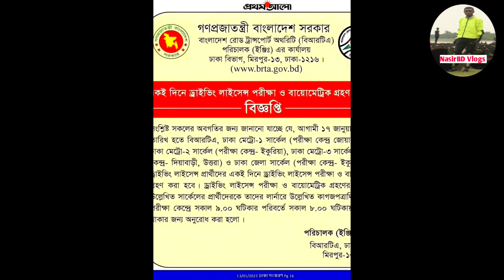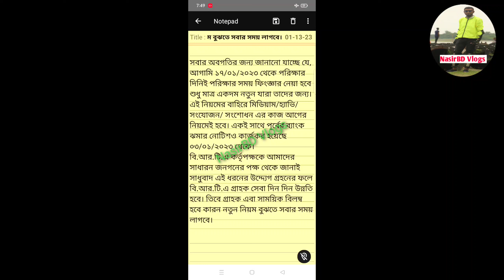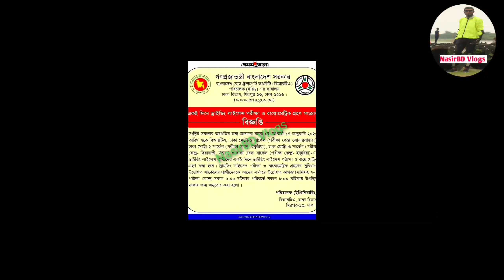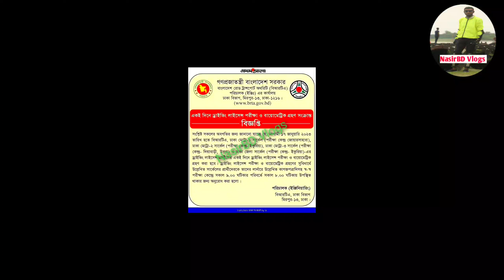একই দিনে ড্রাইভিং লাইসেন্স | পরীক্ষা ও বায়োমেট্রিক গ্রহণ | How to BRTA Big rules 2023| Dhaka BRTA😱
একই দিনে ড্রাইভিং লাইসেন্স | পরীক্ষা ও বায়োমেট্রিক গ্রহণ | How to BRTA Big rules 2023 | Dhaka BRTA| নতুন নিয়ম ||
How to driving licence Big rules 2023|| Dhaka BRTA rules || fingerprint||smart card||

How to mirpur BRTR rules
How to get all BRTA update
বিআরটিএ নতুন নিয়ম ২০২৩
বায়োমেট্রিক গ্রহণ ২০২৩
ড্রাইভিং লাইসেন্স নবায়নের

যারা নতুন ড্রাইভিং লাইসেন্স করবেন ২০২৩ সালে এবং বায়োমেট্রিক ও ফিঙ্গারপ্রিন্ট এর জন্য অপেক্ষায় আছেন কিংবা এসএমএসের অপেক্ষায় আছেন তাদের জন্য সুখবর আগামী। ১৭/১/২০২৩ নতুন নিয়মে পেশাদার অপেশাদার ফিঙ্গারপ্রিন্ট গ্রহণ করা হবে মাত্র ১ দিনে ড্রাইভিং লাইসেন্সের পরীক্ষা এবং বায়োমেট্রিক দিতে হবে মন থেকে বিরাটির আর ঝামেলা পোড়াতে হবে না আপনাকে ২০৩০ সালের নতুন নিয়মের নতুন রুলস এর
মিরপুর বিআরটিএ ইকুরিয়া দিয়াবাড়ি সাভার বিআরটিএ আপডেট ২০২৩ নতুন নিয়ম

@HabibVlogsDhaka My First Vlog India Saudi Arabia USA driving License smart card update on BRTA office New rules 2023 Dhaka BRTA rules

অনলাইনে ড্রাইভিং লাইসেন্স চেক করার নিয়ম
ড্রাইভিং লাইসেন্স
ড্রাইভিং লাইসেন্স করার নিয়ম ২০২৩
ড্রাইভিং লাইসেন্স অফিস মিরপুর বিআরটিএ আপডেট
ড্রাইভিং লাইসেন্স কবে থেকে দিবে
ফিঙ্গারপ্রিন্ট স্মার্ট কার্ড ড্রাইভিং লাইসেন্স
driving license rules 2022
how to driving licence apply for bangladesh
how to renew driver license New rules 2023
driving license brta 2022
মিরপুর ইকুরিয়া বিআরটিএ
ফিঙ্গারপ্রিন্ট মাদ্রাজ প্রিন্টার্স
driving licence new rule update 2022
changes in ebay 2022
driving license fees 2022
Bangladesh transport office in Dhaka BRTA

💥See more.